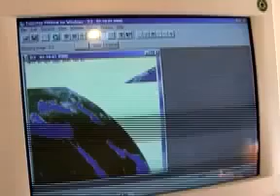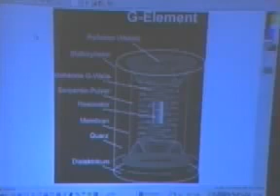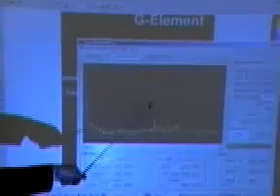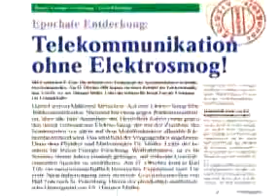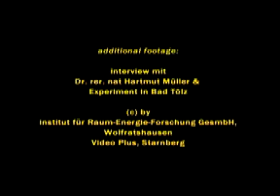Gravitations Telefon Mobilfunk ohne Elektrosmog flv